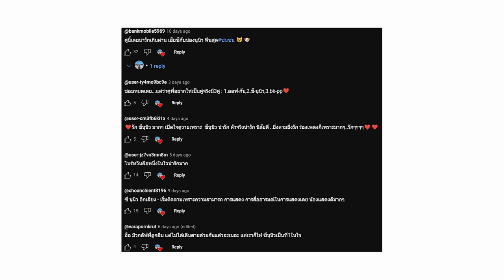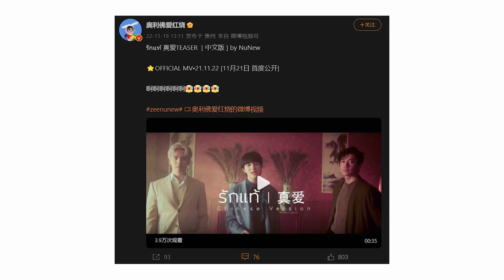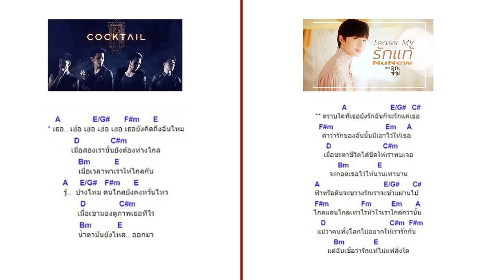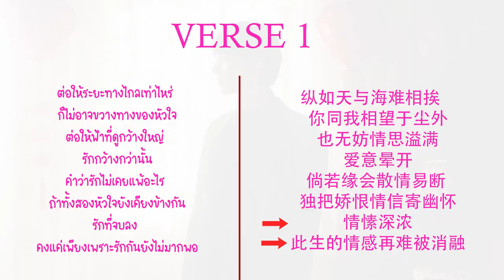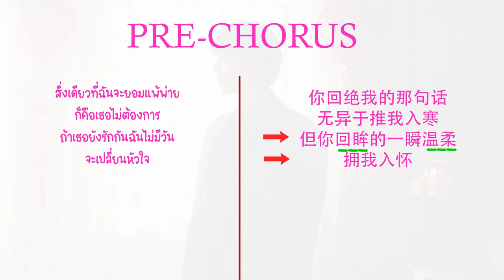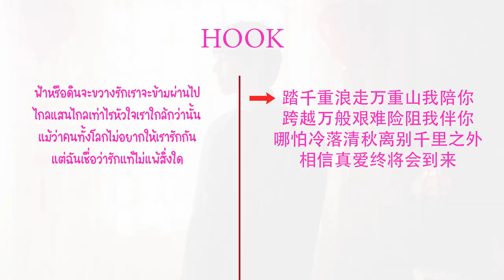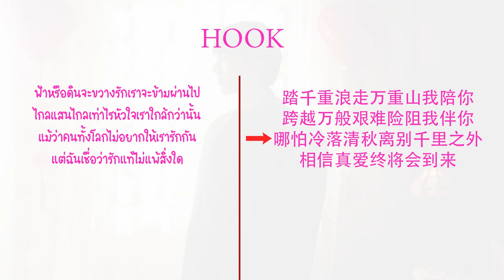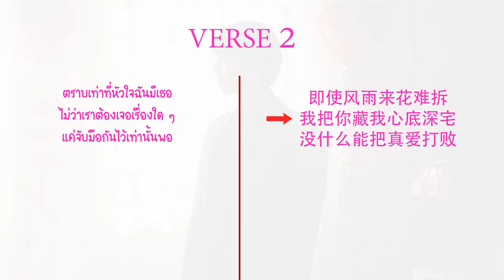วิเคราะห์เพลง รักแท้ 真爱 - นุนิว ซ่อนความหมายเยอะมาก ไม่แปลกใจทำไมคนจีนชอบ!!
เป็นคลิปที่ทำขึ้นมาเพื่ออยากขอบคุณแฟนคลับคู่จิ้นทุกคน แต่ขอเริ่มด้วยเพลง "รักแท้" ของคุณนุนิวก่อน เพราะยังไม่มีใครลองวิเคระาห์เพลงนี้กันจริงจังสักที บอกเลยว่าเพลงนี้ ความหมายมันดีมากๆ ใครชอบท่อนไหน มาแชร์กันนะคะ อาจจะไม่ได้เก่งภาษาจีนเท่าไหร่ แต่พยายามที่จะแกะความหมายที่ซ่อนไว้นะคะ
*การวิเคราะห์นี้เป็นความคิดเห็นส่วนบุคคล หากมีข้อผิดพลาดประการใด หรือไม่ตรงใจใคร ขออภัยมา ณ ที่นี้ค่า
ปล. ขอโทษด้วยที่ติดคำพูดซ้ำๆหลายครั้งนะคะ จะพยายามแก้ไขค่ะ

00:00 - Intro
00:18 - ขอบคุณแฟนคลับคู่จิ้นทุกคู่
02:45 - วิเคราะห์ดนตรีเพลงเจินอ้าย
07:09 - ต่อให้ระยะทางไกลเท่าไหร่ ก็ไม่อาจขวางทางของหัวใจ
13:24 - สิ่งเดียวที่ฉันจะยอมแพ้พ่ายก็คือเธอไม่ต้องการ
16:58 - ตราบใดที่เธอยังรักฉันก็จะรักแค่เธอ
20:13 - ฟ้าหรือดินจะขวางรักเราจะข้ามผ่านไป
23:40 - ตราบเท่าที่หัวใจฉันมีเธอ
27:27 - ตำนานรักจีนที่เข้ากับเพลงนี้
31:50 - ขอบคุณทุกคน